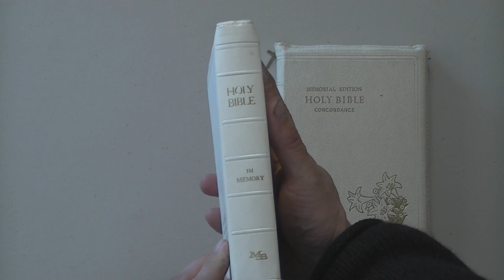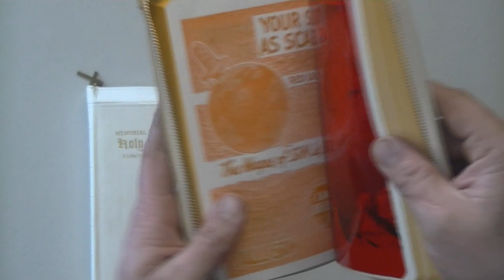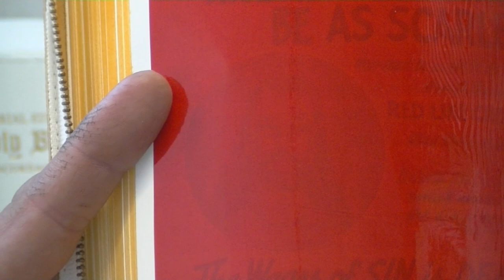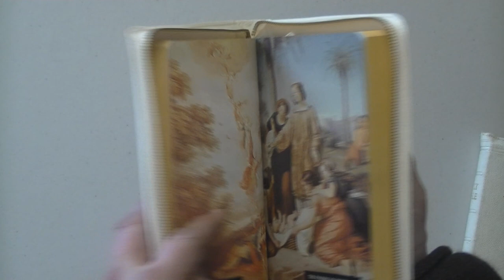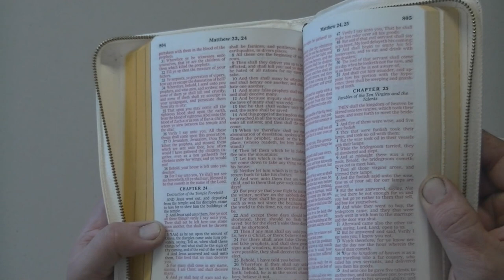A Very Unique Union King James Bible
A quick review of two different King James Bibles which were sent to the ministry.